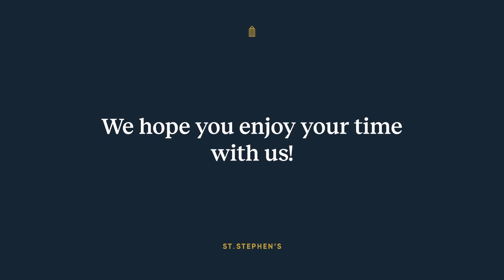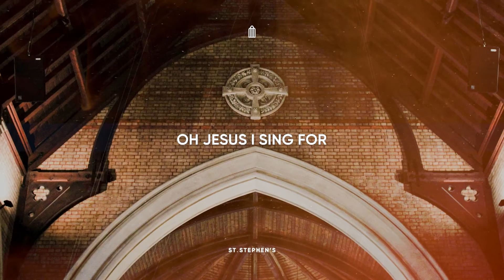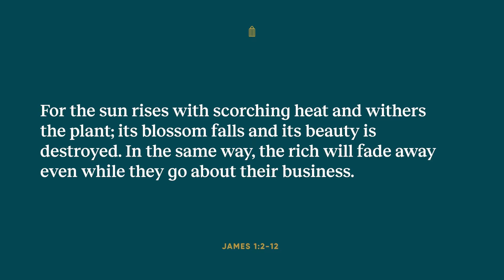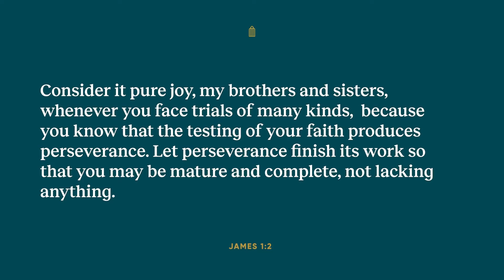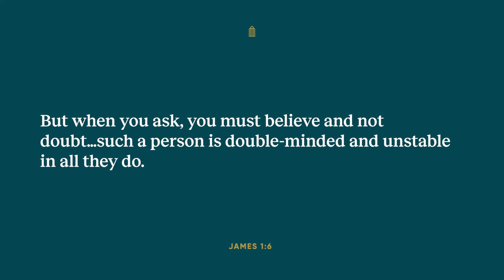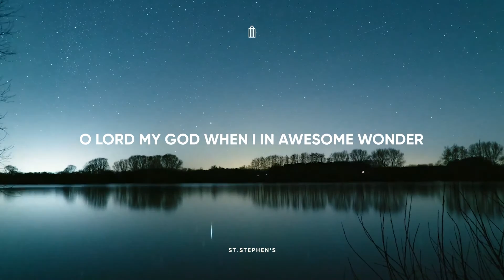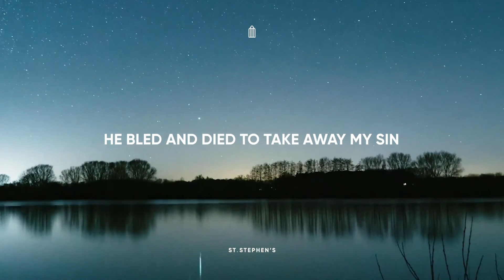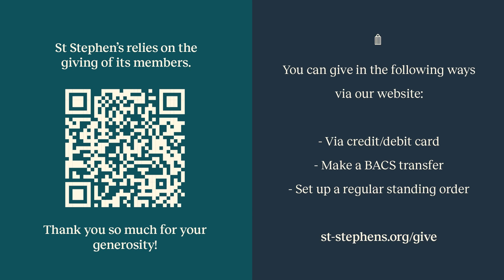Church Online | Sunday 24 April 2022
Wherever you’re joining us from today – we want to welcome you!

F I N D   O U T   M O R E

to find out more about St Stephen’s. If you’re new and would like to get more involved, then we’d love to welcome you in person to one of our services. Please visit the ‘Services’ page of the website for more info. You can also visit the ‘new to church’ page under the Connect tab on our website for more info. We’d love to meet you!

[All information is correct at the time of recording - 21/04/22]